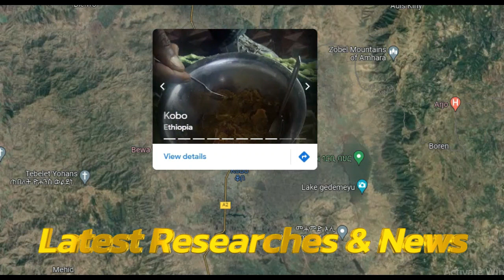Fierce Fighting: 100+ ENDF Surrender to Fano | Fano forces in control of some areas OF kobo